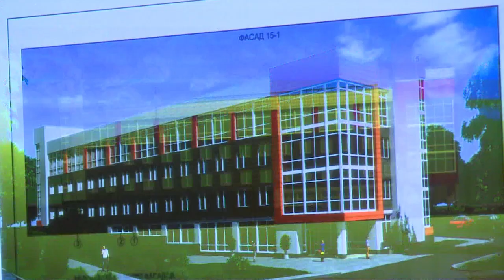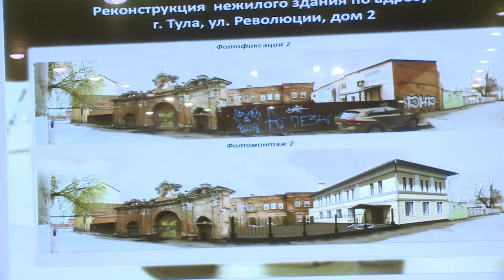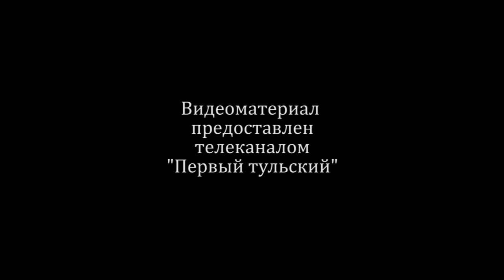Градостроительно-земельный совет 16.11.2015